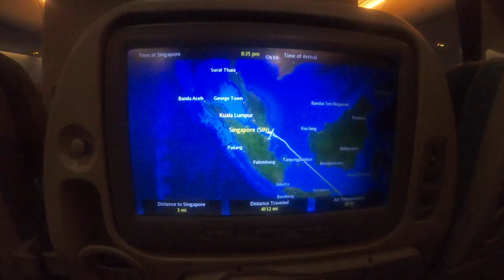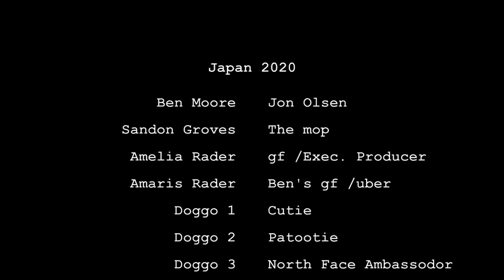Japan 2020 (Travel Vlog + SKIING) *JUST BEFORE COVID*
This was our trip to Japan in Feb 2020!

Hopefully it's a nice pump up for when Covid clears off and we can all travel again!

You can find all the links to the copyright-free music I used below.

Midnight Stroll [Relaxing Study Music] by Ghostrifter Official